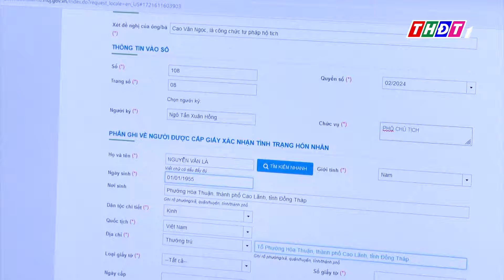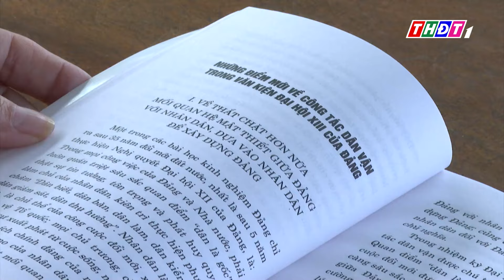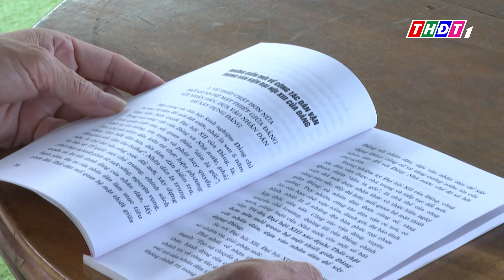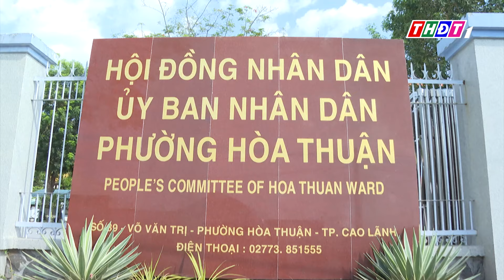Những thay đổi về BHXH, BHYT và tiền lương khi tăng lương cơ sở | Tư vấn pháp luật- 22/7/2024 | THDT